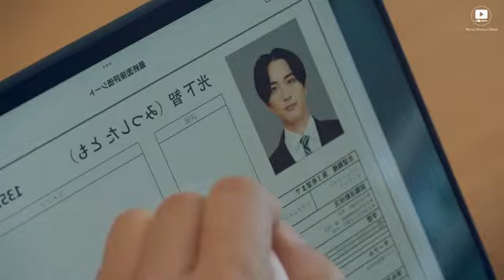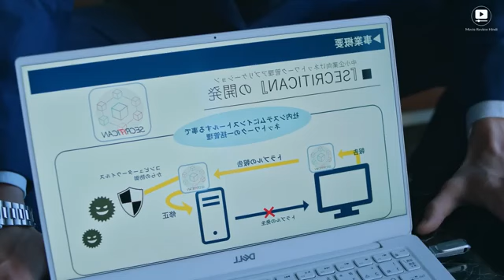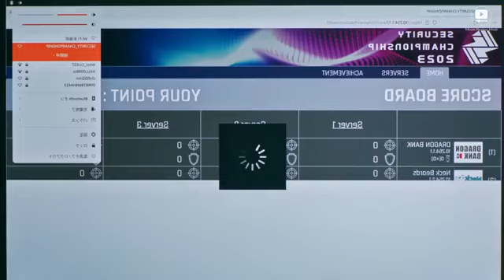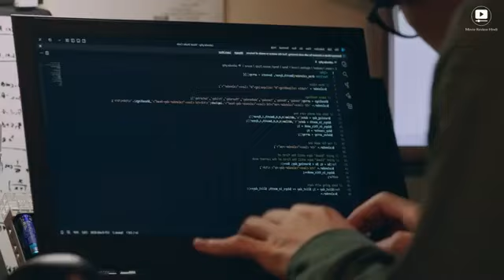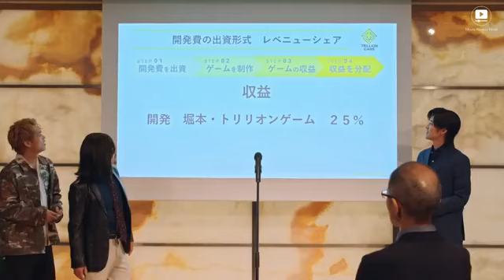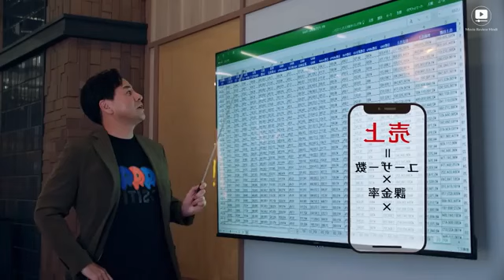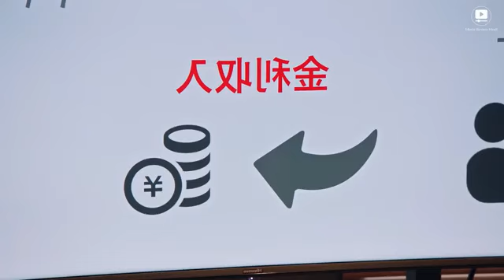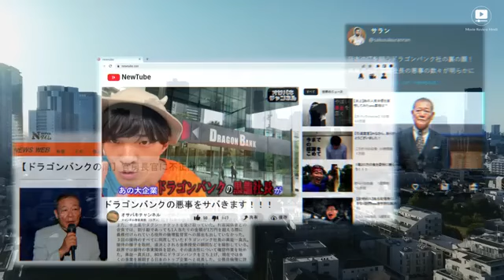Romantic Korian Movie Explain Hindi